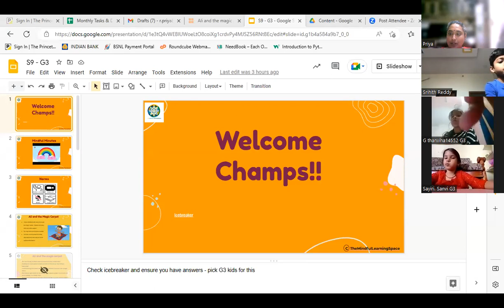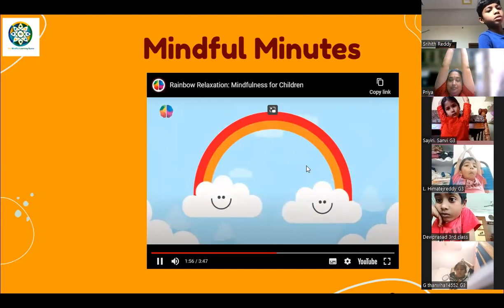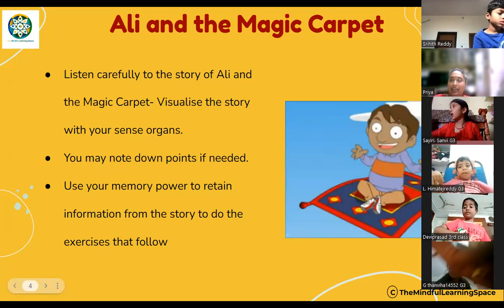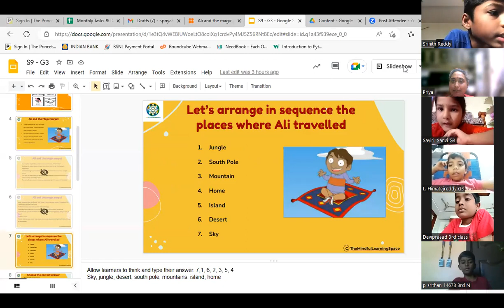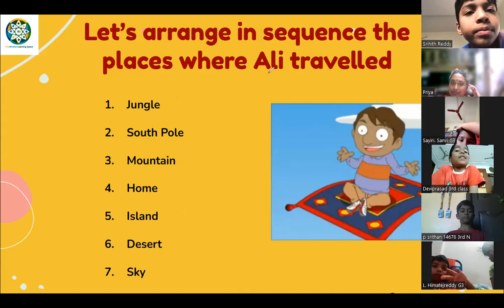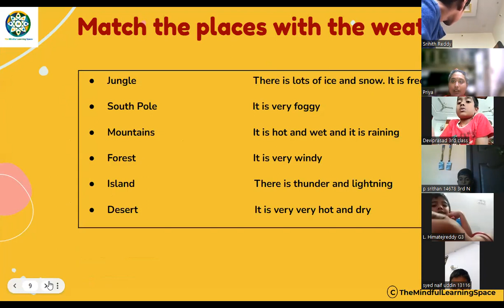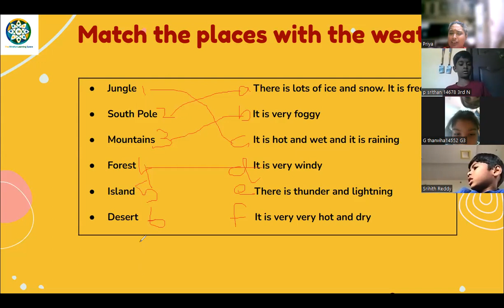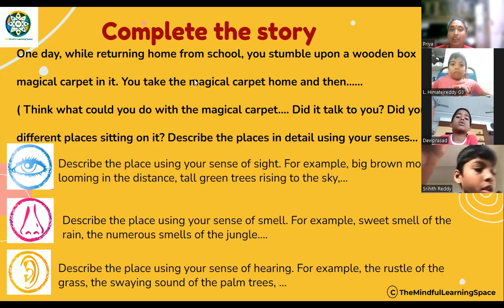Grade 3 ELA class on 17th December 2022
Watch the kids unleash their imagination as they write a story of what they will do if they found a magic carpet